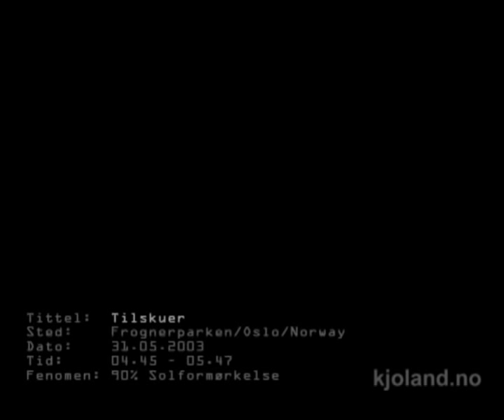Solar eclipse in Norway - Solformørkelse fra Frognerparken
From Vigeland sculpture park (Vigelandsparken) at 5:00 AM.